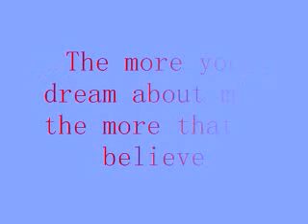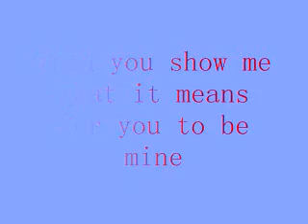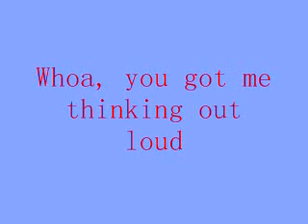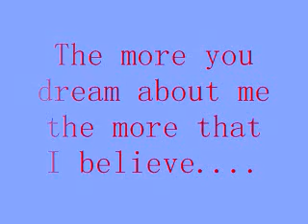Miley Cyrus- Dream W/Lyrics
Please enjoy this video! It took FOREVER to make! i really hope you like it!